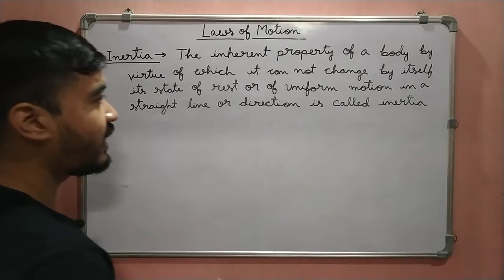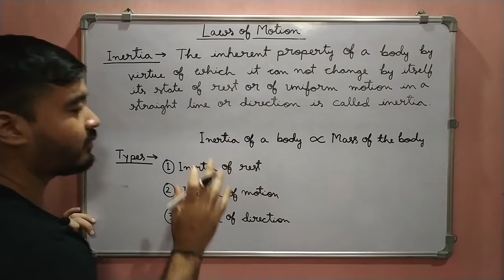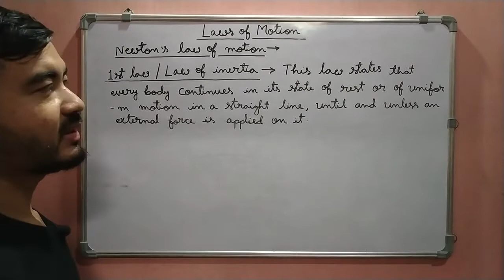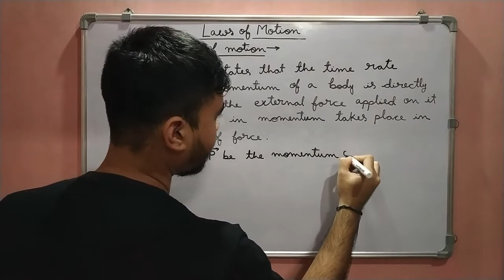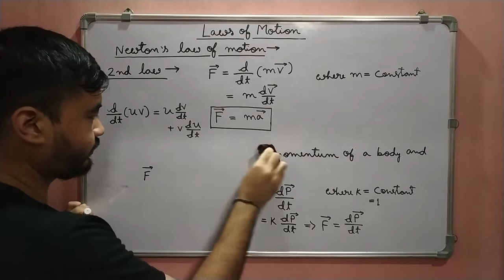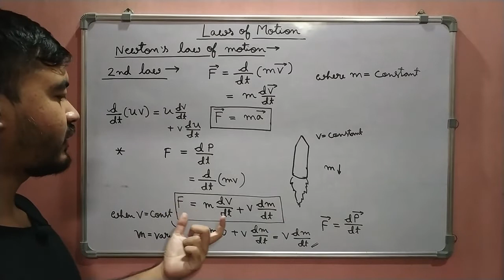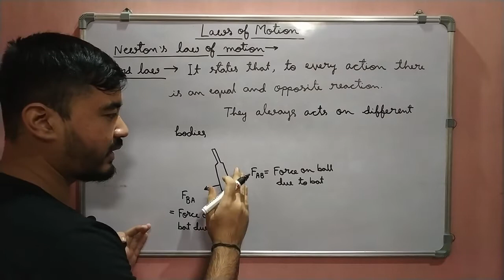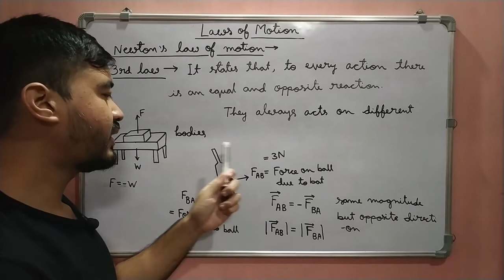Class 11 Physics || Chapter 5 || Newton's laws of Motion || Assamese Explanation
In this video we will discuss Chapter 5 of Class 11 Physics "Laws of Motion" in details in Assamese. Here you can learn in details about Newton's laws of motion in details in Assamese.

Timeline:
00:00-00:20 : Introduction

00:20-06:16 : Concept of Inertia

06:16-09:36 : Newton's 1st law of Motion

09:36-21:07 : Newton's 2nd law of Motion

21:07-28:04 : Newton's 3rd law of Motion

Keep studying!!
Happy learning!!

For supporting Axomiya Srenikutha in free education
UPI ID - bitupan06@oksbi